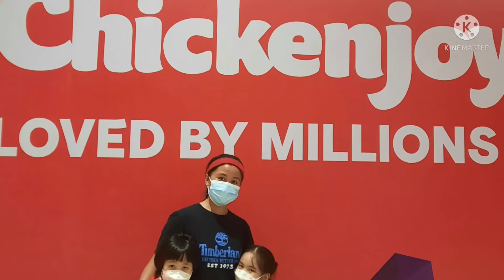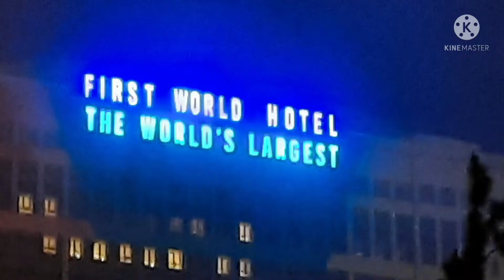MEMORIES OF THEM WHILE IM HERE IN MALAYSIA